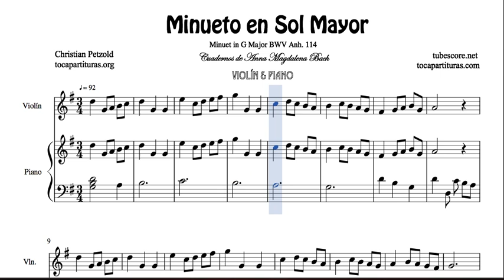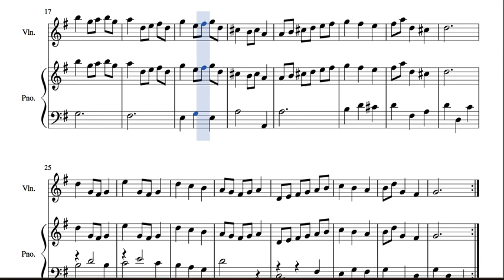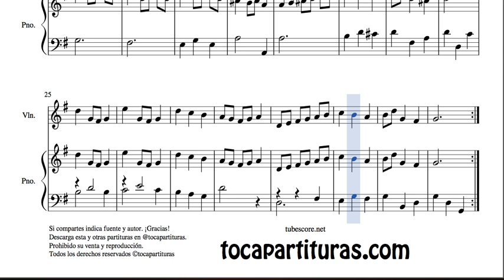Minueto en Sol Mayor de Bach Partitura Dúo Violín y Piano